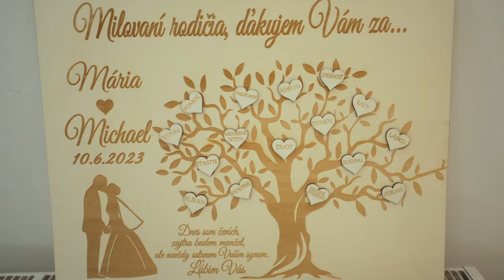Mária a Michael | svadobný film | Raslavice | Prešov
🎥 Gear I use:
Camera 1: Sony a7IV
Camera 2: Sony a7III
Camera 3: Sony a6400
Lenses:
Sony 35mm/f1.8, Sony 85mm/f1.8,
Tamron 28-75mm/f2.8, Tamron 10-20 Sigma 16mm/f1.4, Samyang 18mm,

🎵 Music used in this film:
🎵 Music licensing: